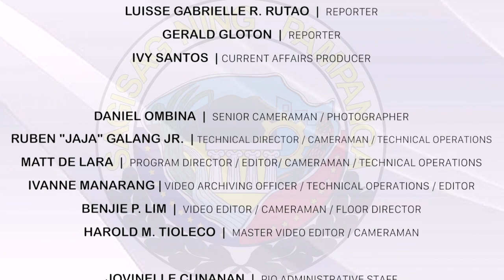Panahon ng kwaresma o lenten season nagsimula na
Ulat ni Luisse Rutao | Panahon ng kwaresma o lenten season nagsimula na; Gov Delta, pinangunahan ang Kapitolyo sa pakiki-isa sa Ash Wednesday